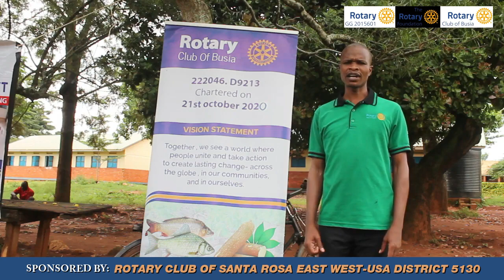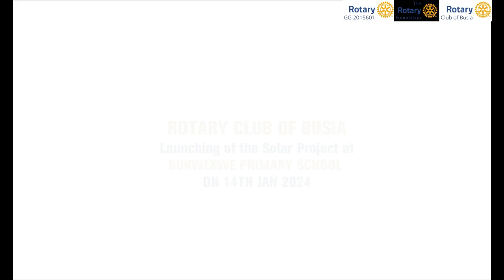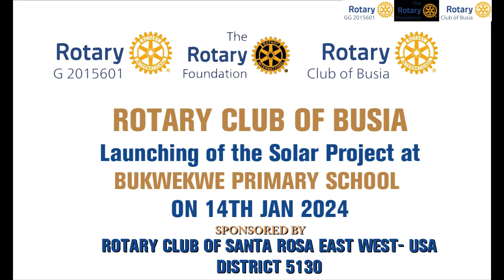ROTARY DOCUMENTARY SAMPLE solar cook stove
GG2015601 Project Launch -RC Busia RC Santa Rosa East West and The Rotary Foundation